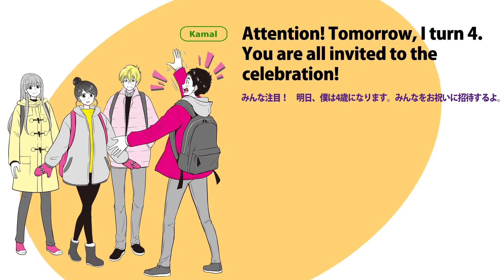ティーンのぶっちゃけ！英会話「４歳になります」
アメリカのティーンがリアルに使う英会話表現を紹介する読売中高生新聞の「ティーンのぶっちゃけ！英会話」。読売新聞オンラインでは、英会話イーオン教師が動画番組で今週のキーフレーズを徹底解説してくれます。今週のテーマは、動詞turnの使い方 。「４歳になる」「信号が青に変わった」「彼女は顔を真っ赤にさせた」turn を使えば、全部言えちゃいます！＝2020年2月28日付 読売中高生新聞掲載